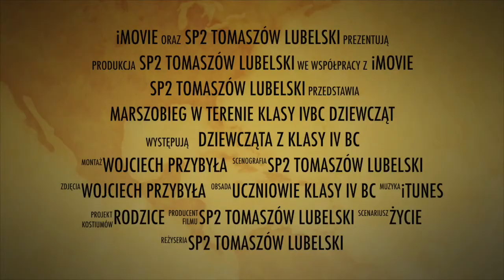MARSZOBIEG W TERENIE KLASY IVBC DZIEWCZĄT